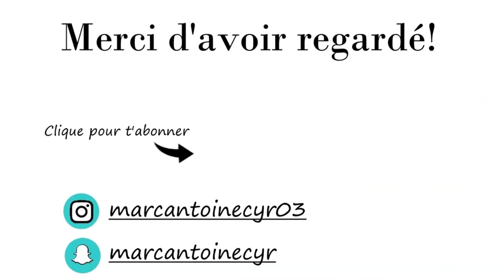JE TESTE DES MENUS SECRETS!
Je teste des items des menus secrets de chez Starbucks, Tim Hortons et McDonald's!